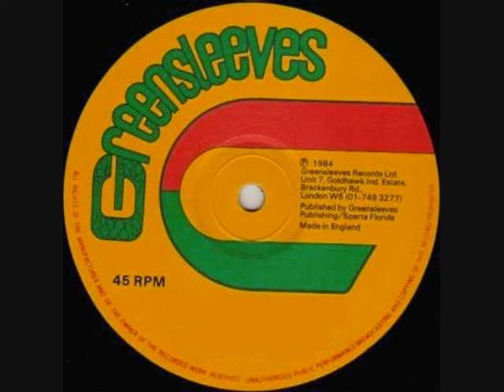Reggae Regular - Ghetto Rock